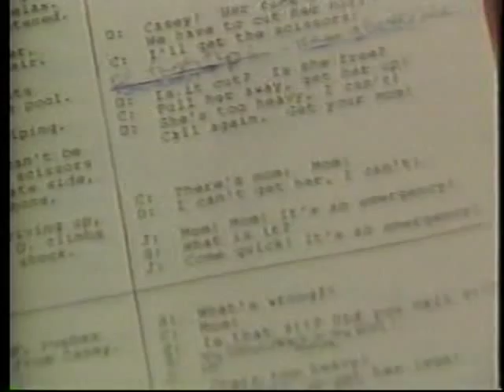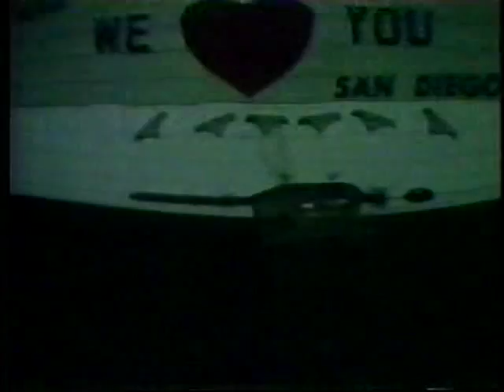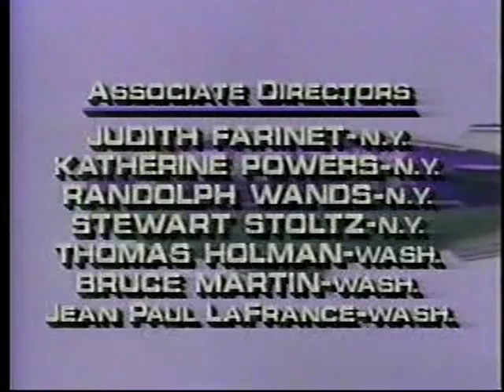Nightly News Oct 3, 1991 Part 2